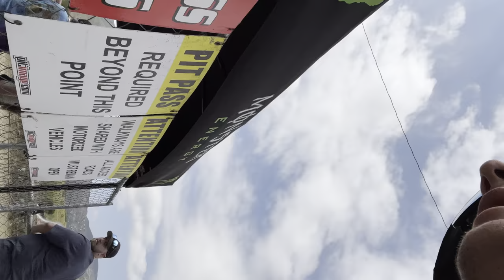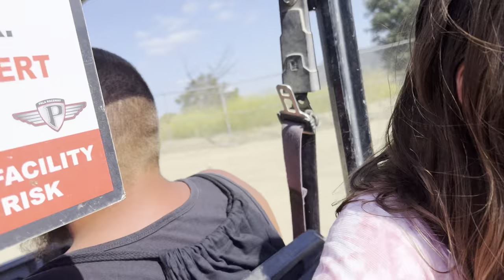Vlog Ep.40 Deegan's Buttery Medium Boy Lawrence Bro's Ryan Villopoto 2023 Fox Nationals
Super fun day getting to run around meeting everyone and making all the great memories I can't wait to do it again Thanks everyone who showed up it was so worth it hope you enjoy this video stay tuned!